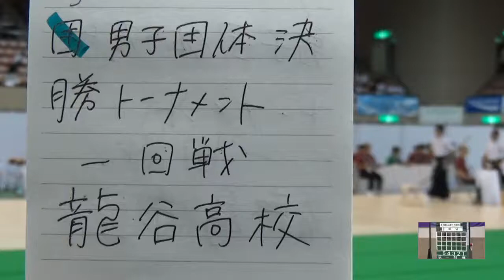2017年 弓道 男子団体 決勝トーナメント 1回戦 龍谷高校